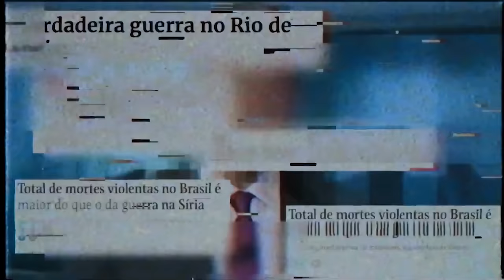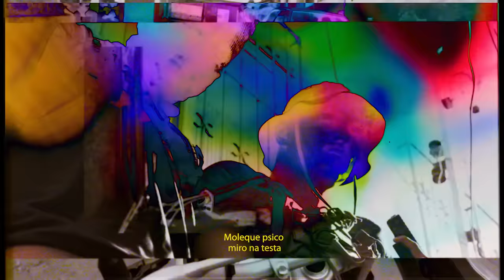‘’IRAQ MOB’’ FELP 22 (Prod. Palito) CLIPE OFICIAL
®️Medellin Records 2020

FICHA TÉCNICA :

•Letra: Felp22
•Instrumental: Prod. Palito
•Mixagem: GC
•Masterização: Arthur Luna
•Produção Executiva: Gabriel Batista
•Direção Musical: Felp 22
•Realização: Medellin Records

•Direção - Brenald Carvalho
•Roteiro - Brenald Carvalho
•Produção Executiva - Eduardo Moreno

• ASSISTA AGORA A WEBSÉRIE DO FELP 22 LAPIDANDO E LANÇANDO SEU PRIMEIRO DISCO SOLO NA QUARENTENA. EP. JOGADOR CARO 💰

Bruno Generoso

Gabriel Batista

ATENÇÃO: ESSE VÍDEO É DE CUNHO EDUCACIONAL E NÃO TEM DE FORMA ALGUMA, INTENÇÃO OU FINALIDADE DE FAZER QUALQUER TIPO DE APOLOGIA!